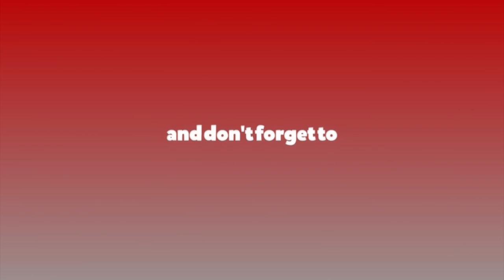Virgin Mojito Recipe for Dashain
Location : Honeywella Barista Academy, Kumaripati
Special Thanks : Babin Tandukar